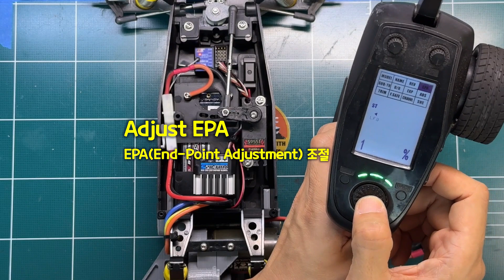Part3.Tamiya Grasshopper 'TRF' edition! fully modifed custom with 3d printed parts / 타미야 그래스호퍼 프로젝트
타미야 그래스호퍼는 평생을 같이 가는 프로젝트 차량입니다.
기존 버전에서 모자라거나 미흡한 부분들을 보완해서 'TRF' 에디션을 목표로 업그레이드 진행했습니다.

만드는 방식이야 비교적 간단합니다만, 만드는 과정에서의 여러가지 힌트와 팁들이 중간중간에 있으니, 영상 봐 주시면 좋을 것 같습니다^^

Grasshopper is my life spanning project car for fun.
Recently upgraded or developed some of the parts for better build or performance, pursuing 'TRF Edition' grasshopper.

Like the original hopper, build process is not so difficult, but for hint and tips please watch the video

*New/updated 3d print files will be uploaded soon, sorry for the delay!

Check my Thingiverse site to download any parts shown in the video! Thanks^^!!